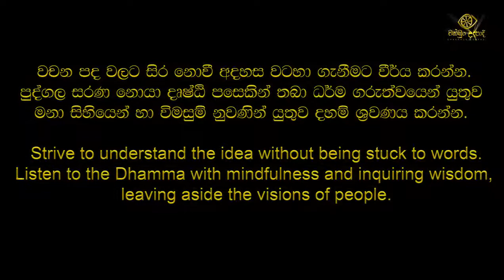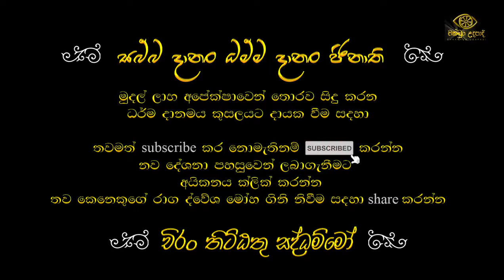හැමෝම දන්න නොදන්න දුක | රතුපස්කැටියේ විමුක්තිරතන හිමි | සම්මා දිට්ඨි 05 | චක්ඛුං උදපාදි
අති පූජනීය රතුපස්කැටියේ විමුක්තිරතන හිමියන් විසින් දේශනා කරන ලද මෙම දේශනාව අරිය අසංඛතය යූටියුබ් නාලිකාවේ පියවර දේශනා මාලාවෙන් උපුටා ගන්නා ලදී.අරිය අසංඛතය යූටියුබ් නාලිකාව